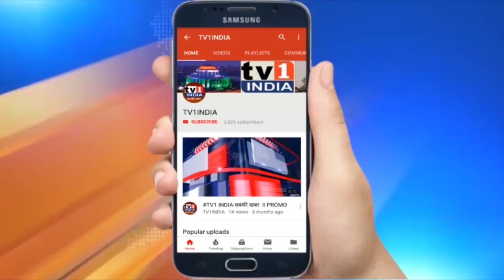Jagdish Gaikwad | RPI Leader | दलितों पर अत्याचार बर्दास्त नहीं | Exclusive Interview